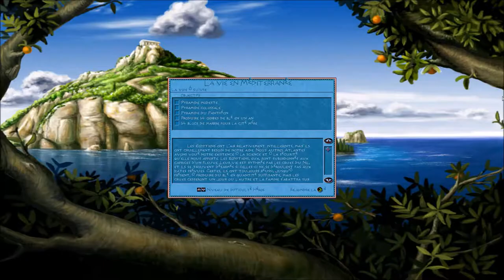[FR] Poséidon: Le Maître de l'Atlantide - La Vie en Méditérannée # 3